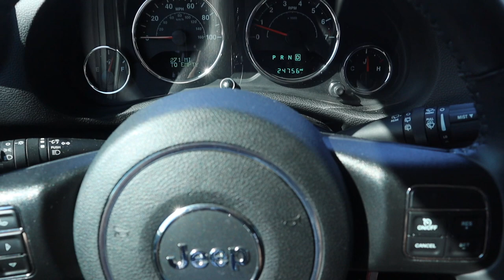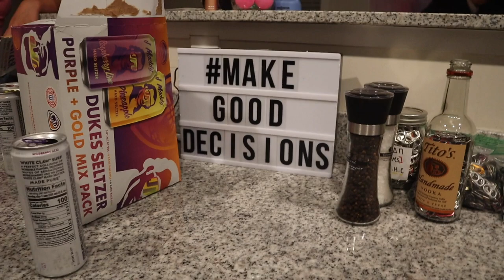COLLEGE MOVE IN VLOG 2022 | James Madison University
come with me to move into my first apartment ever at jmu!!

FAQs
age? 19
grade? college sophomore
school? james madison university!
camera? canon eos m50
editing? imovie